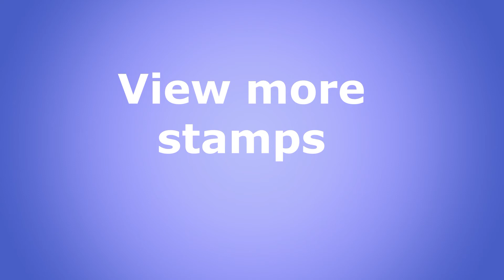Germany - German - Philately Values - 1945'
German stamp Festung Lorient 1945' 16 gestempelt Frankreich Dt. Besetzung 2.WK, . Stamp values 2021.